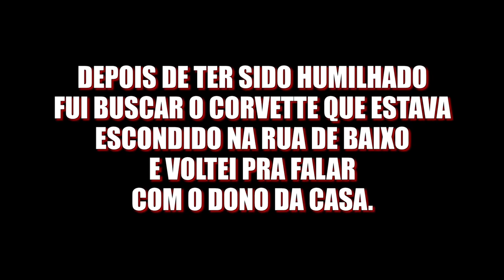ME VESTI DE MENDIGO E FUI COMPRAR UMA MANSÃO